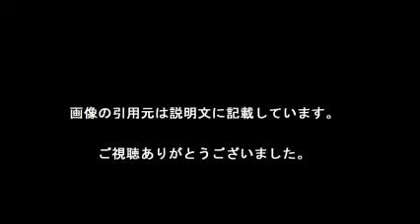偶然来場 オーディション優勝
【引用元画像】
00:00:00.00 → ・映画ニュース - Yahoo!ニュース

00:00:10.91 → ・Girls Vocal Audition | エイベックス・オーディション

00:00:21.82 → ・ニコニコ生放送

00:00:32.73 → ・全国・講師オーディション2015

00:00:43.64 → ・【ホリプロ】「第39回 ホリプロタレントスカウトキャラバン」結果 - NAVER ...

00:00:54.55 → ・SAPPY HP | NEWS

00:01:05.45 → ・全国・講師オーディション

00:01:16.36 → ・生田若菜さん（20）がグランプリに！ ホリプロススカウトキャラバン2014 ...

00:01:27.27 → ・Eriko Makimura

00:01:38.18 → ・高校2年・松浦美帆さんがグランプリに/芸能/デイリースポーツオンライン

【関連動画】
・【速報】ホリプロキャラバンのグランプリ女子大生は元アイドル！２度目の芸能界入りへ

・生田若菜さん（２０）がグランプリに！　ホリプロススカウトキャラバン2014